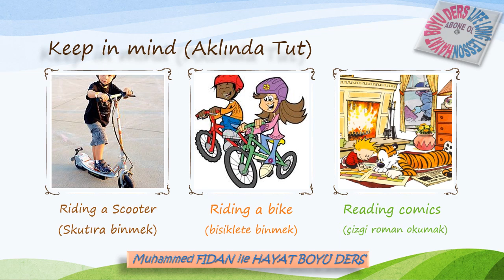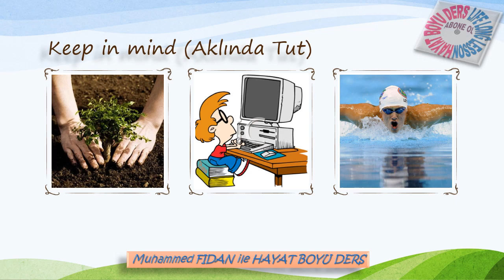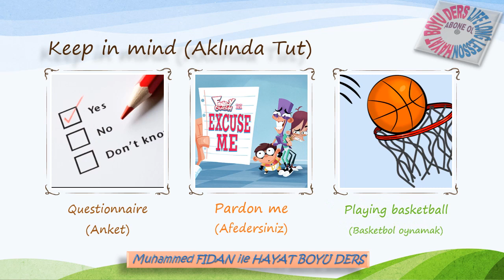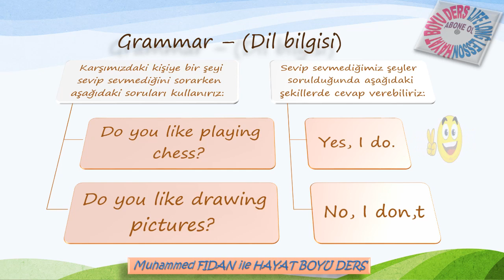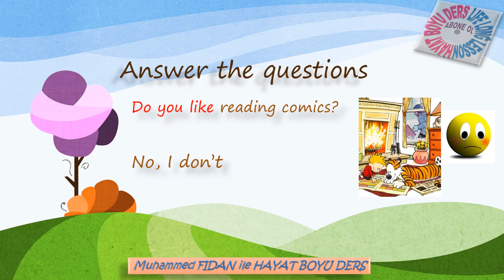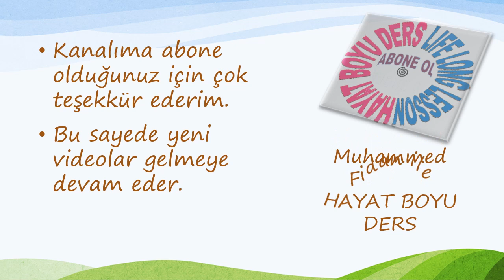4.SINIF | 4.ÜNİTE | FREE TIME | KELİME EZBERLEME VE ÖZET KONU ANLATIMI (HD)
4.SINIF | 4.ÜNİTE | FREE TIME | KELİME EZBERLEME VE ÖZET KONU ANLATIMI (HD)